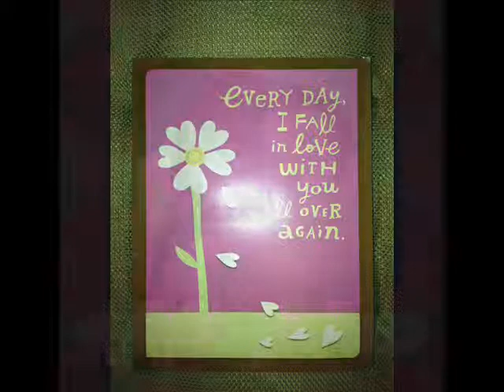Very Special Love - mykebetty27:)